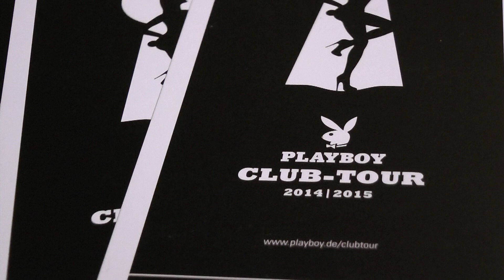Playboy Club Tour 2014 (Rawcut!) 13.12.2014 Nachtresidenz Düsseldorf mit DJ R3hab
Mehr - Playboy Club-Tour 2014|2015: Playmates feierten mit Star DJ R3hab bekannt aus Tomorrowland. Am Samstag 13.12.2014 hatten die Gäste der Nachtresidenz in Düsseldorf nicht nur die Gelegenheit die schönsten Playmates Deutschlands zu treffen, sondern durften auch zu bestem Sound von Star DJ R3hab tanzen. Bei der Playboy Club-Tour 2014|2015 wurde wieder ganz im Sinne des Playboy Gründers Hugh Hefner gefiert. Ein Highlight des Abends war die Performance von Playmate Victoria Paschold auf seinem runden Bett, bei der sie alle Männerherzen höher schlagen ließ.

Neben Playmate des Jahres 2014, Verena Stangl waren auch noch Helen de Muro (Miss Februar 2013), Eva-Maria Kromer (Miss Juni 2014), Antonia Petrova (Miss Dezember 2014), Sarah Nowak, (Miss August 2014), Bernadette Kaspar (Miss September 2010) und Delfina Aziri (Miss Februar 2014) in der Nachtresidenz dabei.

Schon seit zehn Jahren bringt der Playboy das glamouröse Lebensgefühl des Playboy-Gründers in deutsche Partymetropolen. Seien Sie selbst ein Teil des Mythos
Playboy und erleben auch Sie „alles, was Männern Spaß macht“. Der finale Stopp der Playboy Club-Tour 2014|2015 wird am 31. Januar 2015 im THE PEARL in Berlin gefeiert.

Viel Spaß beim ersten Rohschnitt des Videos!

Kamera: ´Der Sasse´ aka Christian Sasse

Nutzungsbedingungen für:
- Online: HONORARFREI "unverändert" via original YouTube Code!!